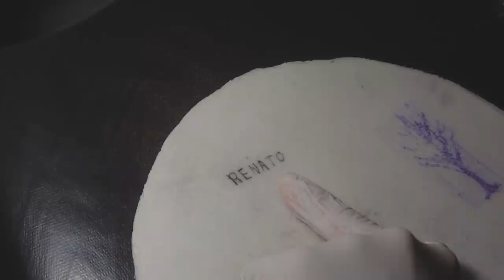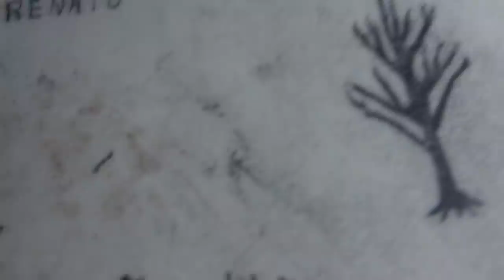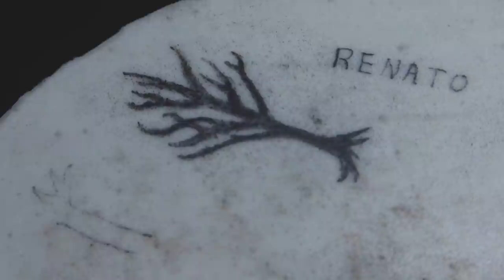RENATO VAI FAZER A TATUAGEM DOS CAÇADORES DE LENDAS EM MIM !! 😂